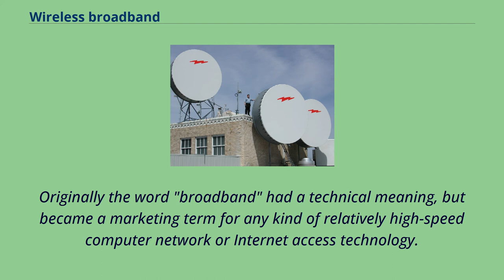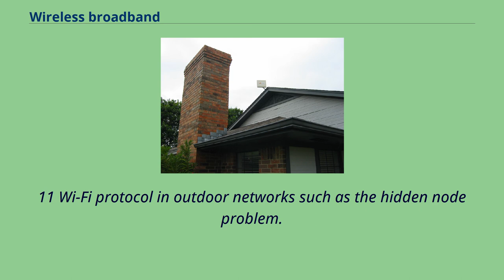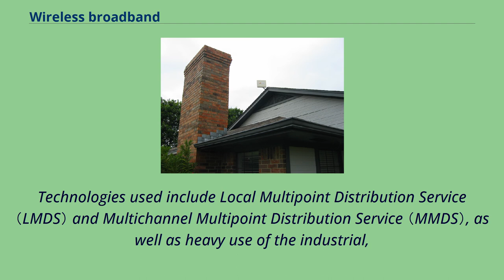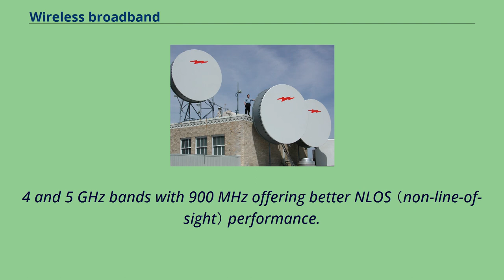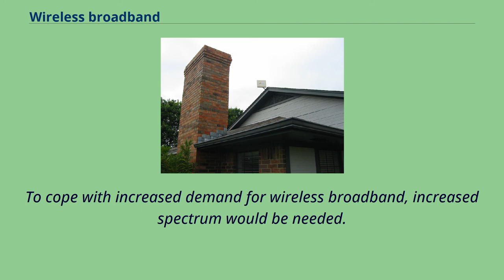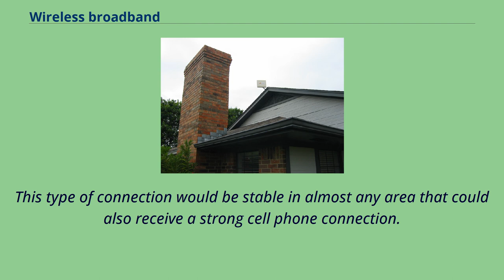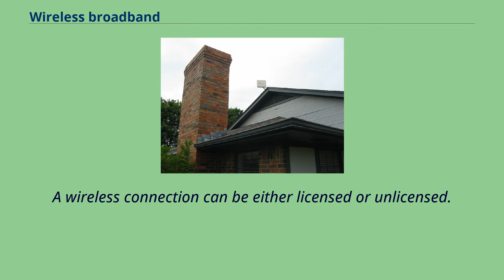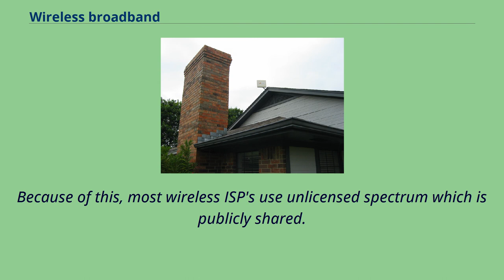Wireless broadband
Three fixed wireless dishes with protective covers on top of 307 W. 7th Street, Fort Worth, Texas around 2001 Wireless broadband is
telecommunications technology that provides high-speed wireless Internet access or computer networking access over a wide area.
The term comprises both fixed and mobile broadband.
Originally the word "broadband" had a technical meaning, but became a marketing term for any kind of relatively high-speed computer network or Internet access technology.
According to the 802.
16-2004 standard, broadband means "having instantaneous bandwidths greater than 1 MHz and supporting data rates greater than about 1.5 Mbit/s." The Federal
Communications Commission （FCC） recently re-defined the definition to mean download speeds of at least 25 Mbit/s and upload speeds of at least 3 Mbit/s.
A typical WISP Customer Premises Equipment （CPE） installed on a residence A wireless broadband network is an outdoor fixed and/or mobile wireless network providing point-to-multipoint or point-to-point terrestrial wireless links for broadband services.
Wireless networks can feature data rates exceeding 1 Gbit/s.
Many fixed wireless networks are exclusively half-duplex （HDX）, however, some licensed and unlicensed systems can also operate at full-duplex （FDX） allowing communication in both directions simultaneously.
Outdoor fixed wireless broadband networks commonly utilize a priority TDMA based protocol in order to divide communication into timeslots.
This timeslot technique eliminates many of the issues common to 802.
11 Wi-Fi protocol in outdoor networks such as the hidden node problem.
Few wireless Internet service providers （WISPs） provide download speeds of over 100 Mbit/s; most broadband wireless access （BWA） services are estimated to have a range of 50 km （31 mi） from a tower.
Technologies used include Local Multipoint Distribution Service （L...